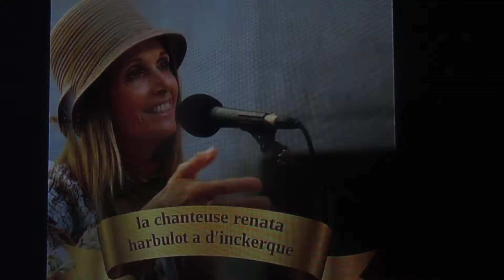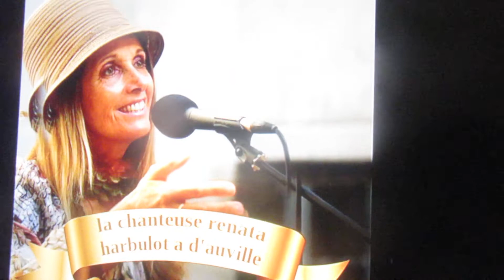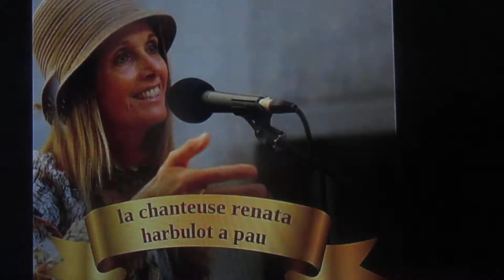les concerts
la chanteuse renata harbulot un peut partout en france propose  les villes  ou pourais bien donne ses spectacle         a la chanteuse renata harbulot    passe seras peut etrez apres de chez vous de spectacle   n'attendent            propose des villes